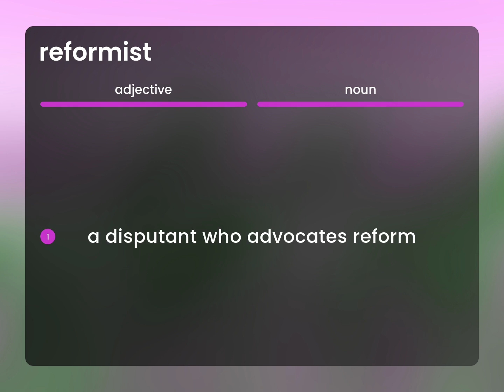Reformist — REFORMIST definition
REFORMIST in the dictionary

Susan Miller (2023, May 2.) What is Reformist definition?